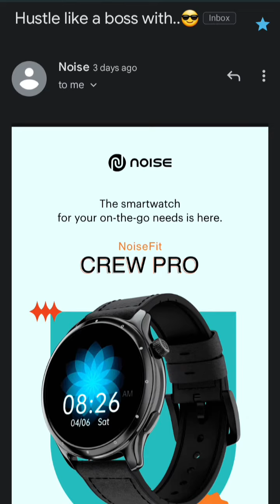Noise fit Crew Pro Smartwatch for Your on the go needs is here || Ashish Kumar🔥🔥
Aaj hum batane ja Noise fit Crew Pro Smartwatch for Your on the go needs is here || Noise Smartwatch || Ashish Kumar🔥🔥
Fossil for strong mind & body new watch collection || Fossil smart watch 2023 series || Ashish Kumar